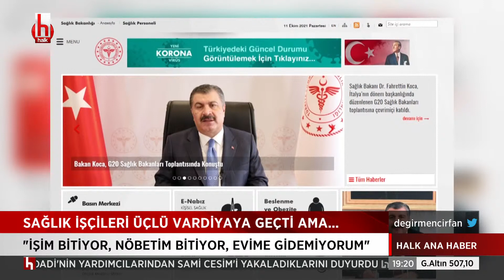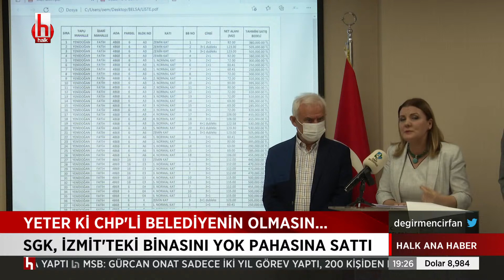Belçika'da haftada 4 gün çalışma modeli tartışılıyor...